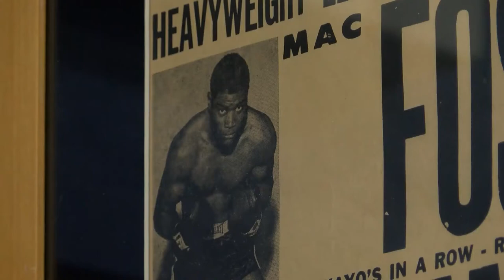New Boxing Fitness Center in SW Fresno for At-Risk Youth